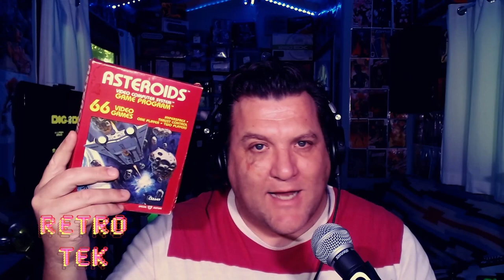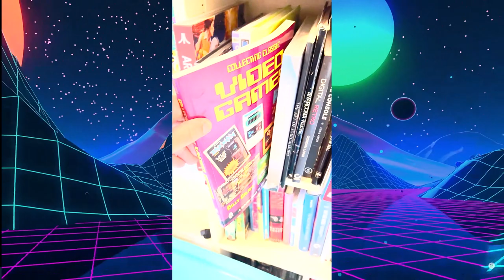25 Most Valuable Atari 2600 Games (From 2002 to 2022)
In this video I will list the top 25 most valuable atari 2600 video games according to the 2002 book "Collecting Classic Video Games" by Billy Galaxy.

I will compare those prices to the current prices on pricecharting.com and see if they have increased or decreaased in value.

Title Graphics by Digital Geist